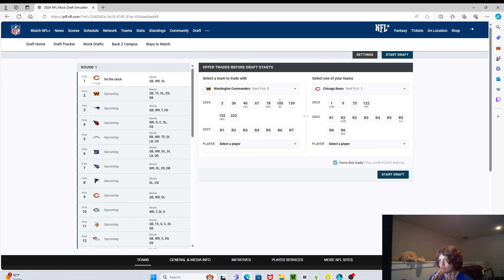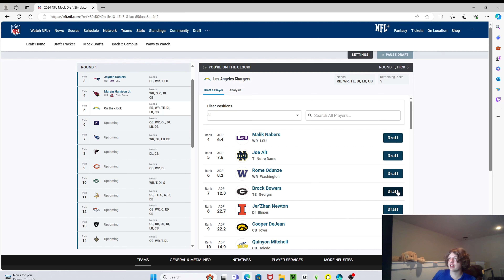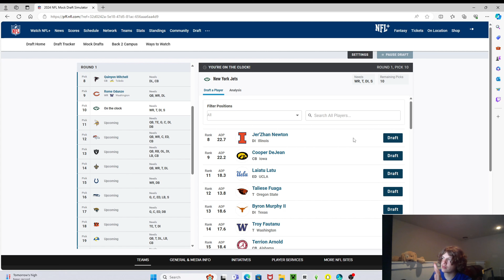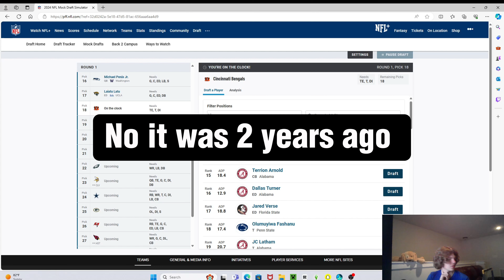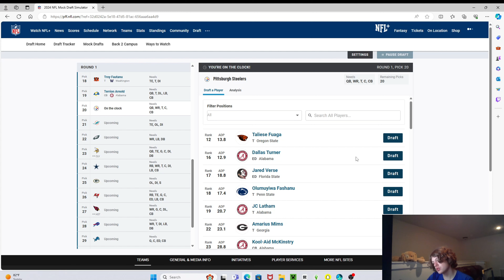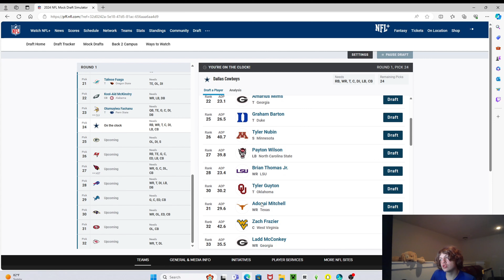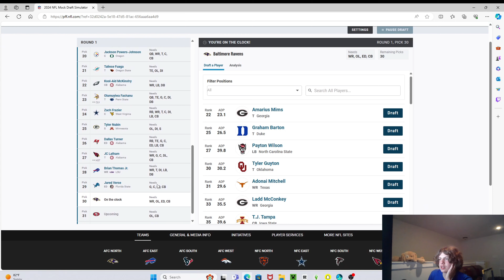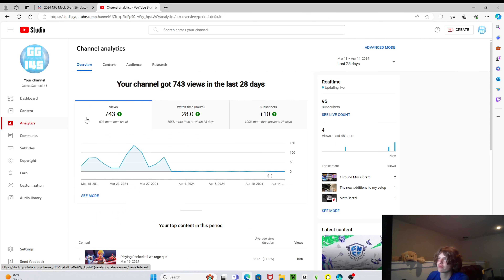My 2024 NFL mock draft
Today I will be placing my picks in the first round of this upcoming NFL draft.